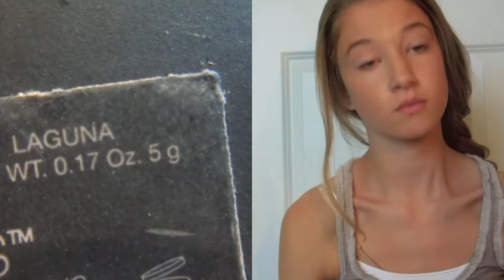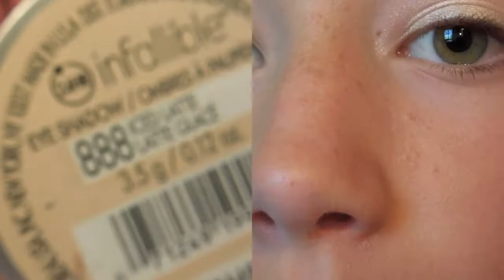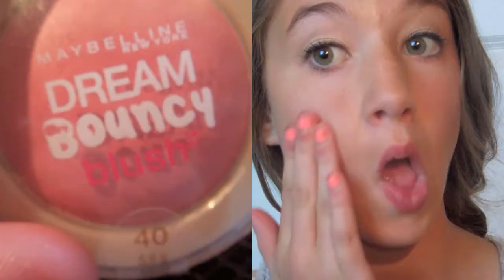Get Ready With Me! My Brothers Graduation Ceremony!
-READ ME!-

I really hope you enjoyed seeing how I got ready for my brother's graduation ceremony on Saturday night! Thank you to pluto and back for the support you give me each and everyday!

*Whats on me?*
Tan tank is from Hollister
Turquoise tank is from Forever 21
Jeans are from Abercrombie and Fitch
Nails are Black Poppy from Pac Sun(no specific name)

xoxo